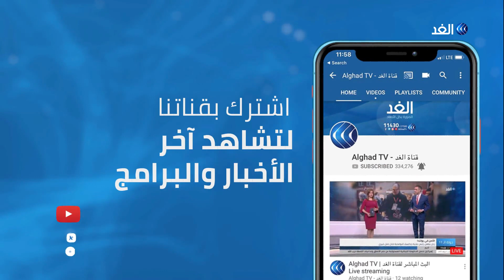الجنسية الأمريكية لرئيس وزراء العراقي المكلف.. هل تؤثر على وطنيته؟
بدأ رئيس الوزراء العراقي المكلف عدنان الزرفي مشاوراته من أجل تشكيل الحكومة الجديدة إلا أن جهوده تصطدم بتراجع بعض الكتل الشيعية عن دعمه ما يضع التكليف على حافة الهاوية فلماذا انقلب الموقف ضده؟ وهل لإيران علاقة بذلك؟ وهل ينجح في تجاوز العقبات وتمرير حكومته في البرلمان ؟ وكانت إشكاليات حكومة الزرفي في العراق هي محور النقاش بأحد فقرات حلقة اليوم من برنامج وراء الحدث، حيث ناقش مقدم البرنامج علاء عبود كل من كاظم الوائلي الكاتب والباحث السياسي من واشنطن، ومن بغداد نجم القصاب رئيس مجموعة المورد للدراسات والإعلام.